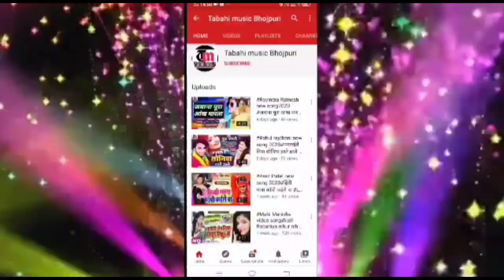Pramod Premi Mala Ke Ka Bhav Ba बोला का भाव बा तोहरा माला के हो Pramod Premi new video song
Song: बोला का भाव बा तोहरा माला के हो
Singer: Pramod Premi
Lyrics: Krishna bedardi
company : Tabahi Music Bhojpur